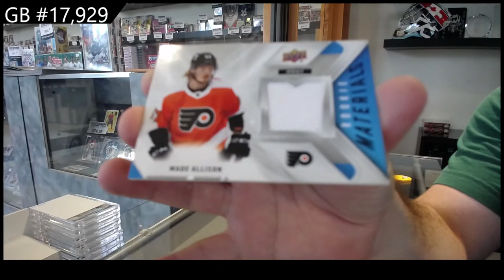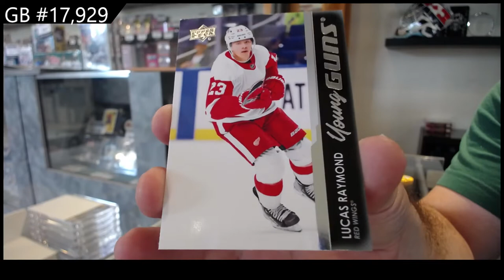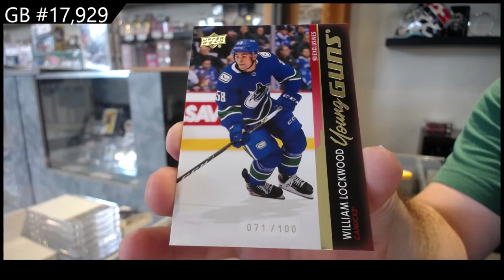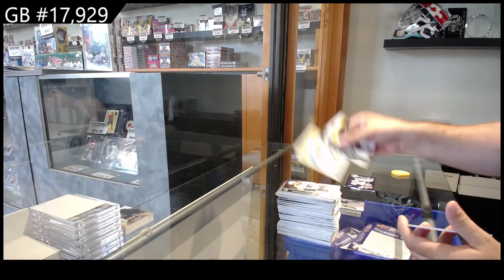21-22 Upper Deck Series 2 Hockey 2 Box Break - C&C GB #17,929